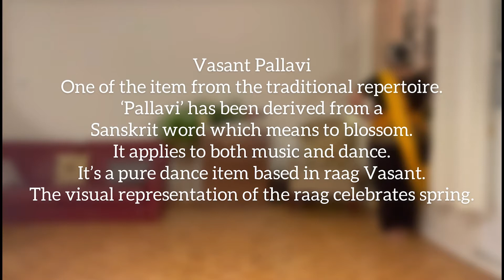Power of Movement: Sumedha Mongia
MUSE Arts is proud to present Dance and Performance Night: a virtual event showcasing the talents of newcomers, immigrant, refugee, and Indigenous artists. This year’s lineup included dance and performances of all forms, allowing us to experience some of the culture and richness our city is known for. During this event, we honoured and celebrated the power of dance and performance, and its ability to transport us to places we have yet to experience.

Sumedha is a Toronto-based dancer. She had her training in Indian classical dance (Odissi) under Guru Smt Madhavi Mudgal. She has also enjoyed learning and performing different dance styles including semi-classical, folk, Indian contemporary, creative, Bollywood etc.

HAPPENING Multicultural Festival is the first and only Toronto festival made by community artists, giving centre-stage to the talents and skills of immigrant, newcomer, and refugee artists. in 2021 HAPPENING Multicultural took place during the entire month of May and brought together over 90 artists and performers belonging to diverse communities. HAPPENING Multicultural provides a dynamic platform for artists and performers to share their artistic visions with the world.
HAPPENING Multicultural Festival is produced by MUSE Arts, a community arts organization that creates spaces for emerging artists from equity-seeking groups to showcase their work, access opportunities for professional development, and engage communities meaningfully and actively in hands-on, high-quality arts education integrated to issues of social justice.